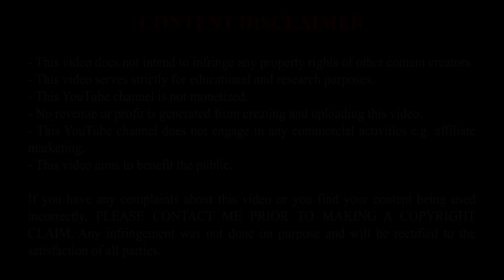The Match That Made Barcelona Buy Ludovit Reis ● Ludovit Reis vs Fortuna Sittard ● Every Touches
The Match That Made Barcelona Bought Ludovit Reis ● Ludovit Reis vs Fortuna Sittard HD ● Every Touches

Groningen 3-0 Fortuna Sittard (2019/5/12) Eredivisie

Ludovit Reis was rated 7.72 in the match against Fortuna Sittard (H) 2019/5/12, which is his personal best in season 2018/2019 (from whoscored.com). Is he the replacement of Sergio Busquets?

Ludovit Reis's stats:
3 Aerial Dues Won + 5 Successful Tackles